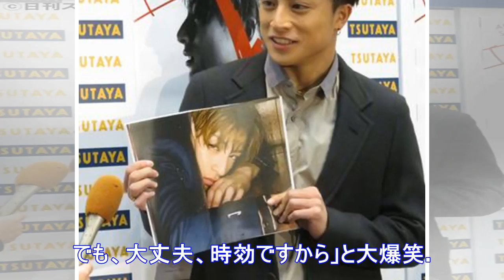間寛平、名付け親は高校の同級生「カワニシ君」